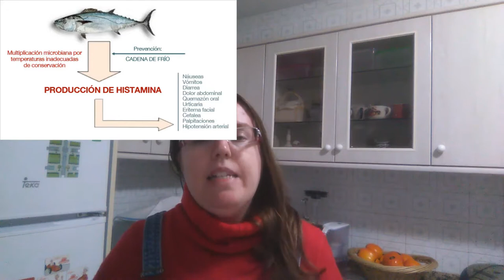SP(III): Medidas para evitar a xeración de enfermidades de transmisión alimentaria (ETAs).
Pois si, parecía que non, pero aquí chegou o terceiro (e derradeiro ata o momento) vídeo de "servizo público" sobre as medidas a tomar para evitar a xeración ou aparición de enfermidades de transmisión alimentaria (coñecidas tamén coma ETAs). Quedaron no tinteiro moitas outras (parisitarias sobre todo, algunhas víricas e bacterianas) que teñen mellor incidencia ou que directamente non teñen tanta relación co que consumimos máis de proximidade, pero mira así queda a cousa. Moito máis de filme, así coma triloxía, non?

Espero que no futuro, esto derive a unha sección onde se traten mitos, bulos ou trapalladas que imos atopando polas redes, o que nos contan os coñecidos ou vemos nos medios, pero quen sabe... Falta tempo e sobran ideas.

Polo de agora, remato esta etapa desexando que chegara ó maior público posible e que lles servira para aprender e coñecer máis dos moitos erros que cometemos no noso día a día, coa cociña por diante, e dos riscos a eles asociados. O de servizo público non ía en broma, coma podedes ver.

Vémonos no seguinte vídeo! Deica logo!
TatianaDC

Pd. Os enlaces ó que falo no vídeo son os seguintes